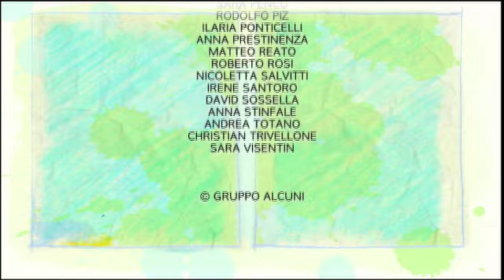Eppur si Muove: raggi ultraviolenti - Stagione 3 Ep2 - Live Action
Come si cambia il finale di una fiaba? Come si può realizzare una fiaba diversa da quella originale?
Semplice aggiungendo un personaggio alla storia!
Scopriamo insieme, divertendoci a reinventare una fiaba aggiungendo nuovi personaggi con un semplice gioco e trucco per bambini!

In ogni video un divertente episodio in compagnia de Il Capi e l’Assistente, gli attori Sergio e Francesco Manfio, e di tanti personaggi a cartoon che ci porteranno all’interno del loro studio per scoprire come si fa un vero cartone animato: dall’invenzione dei personaggi fino allo storyboard passando per lo studio di movimenti ed espressioni, la realizzazione dei fondi, l’animazione e il doppiaggio.

In ogni video qualcosa da imparare e tanto divertimento con le avventure che accompagneranno i più piccoli – ma ance gli adulti – in un mondo magico e pieno di fascino.

Alla fine di ogni episodio qualche suggerimento per costruire a casa un giocattolo ottico o attività che stimolino la creatività e la manualità.

Eppur si Muove è una produzione di Gruppo Alcuni con Sergio Manfio e Francesco Manfio, regia di Sergio Manfio. Seguiteci!